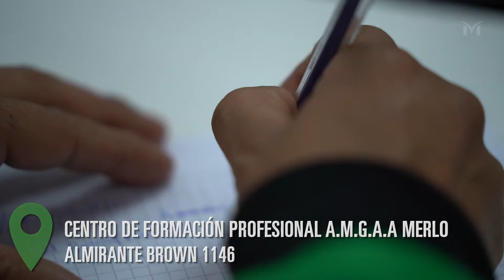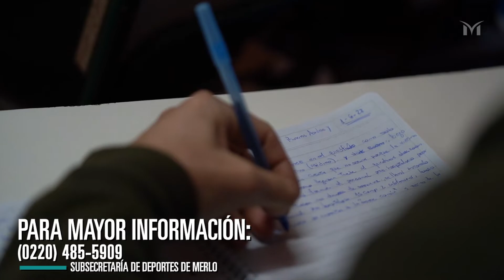TALLER DE RCP Y PRIMEROS AUXILIOS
La Subsecretaría de Deportes organizó un ciclo de cuatro encuentros que tiene lugar en el Centro de Formación Profesional AMGAA Merlo. Asistieron docentes y profesores  de instituciones y clubes.